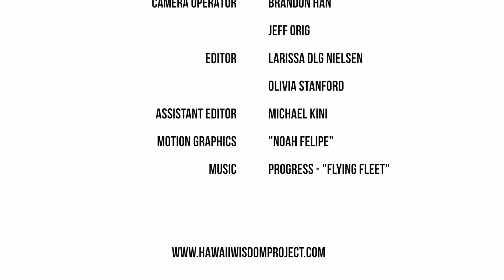Hawaii Wisdom Project presents Henk Rogers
The Hawaii Wisdom Project is a documentary in which we interview Hawaii’s most influential leaders and ask their advice on success. The purpose of the film is to enlighten and motivate Hawaii’s youth to strive for success by allowing them the opportunity to meet some of the most powerful and inspiring members of the local community.

In this webisode, we interview the creator of the most popular puzzle video game Tetris and Blue Planet founder, Henk Rogers. He was born in the Netherlands and came to live in New York City. Later in life he studied Computer Science and Role Playing Games at the University of Hawaii. He created and published video games on Nintendo: Kyuroban Igo, Super Black Onyx, and bought the exclusive rights of Tetris for Nintendo, bumping Atari out of the market.
He moved from Japan to Hawaii in 1996 and founded the Blue Planet Software and The Tetris Company, a Delaware company that exclusively licenses the Tetris trademark. He also founded Blue Lava Wireless, Blue Lava Technologies/iLovePhotos, Avatar Reality and is currently involved in development of Blue Mars.

THE HAWAII WISDOM PROJECT

Jeff Orig

EXECUTIVE PRODUCER
Tony Tayag
Bianca Cunningham

CO-PRODUCER
Brandon Han

SPECIAL THANKS
Sean TC O'Malley

Jeff Orig

CAMERA OPERATOR
Brandon Han
Jeff Orig

EDITOR
Larissa DLG Nielsen
Olivia Stanford

ASSISTANT EDITOR
Michael Kini

MOTION GRAPHICS
"Noah Felipe"

MUSIC
Progress - "Flying Fleet"